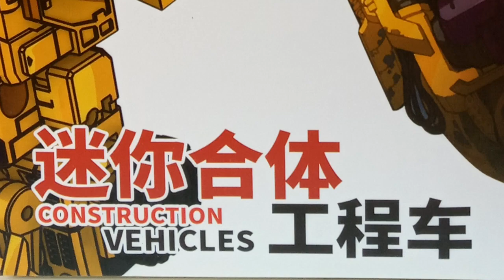Transformers Devastator Yellow │ Long Haul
Long Haul
Transformers Devastator Yellow